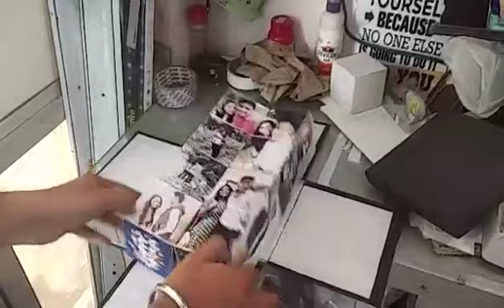OGO Photo Cube Box | Rubix cube | Customized Gifts | Handmade Gifts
Buy this amazing cube box from OGO and surprise your beloved like never before.
Contains 40 pictures with a text.